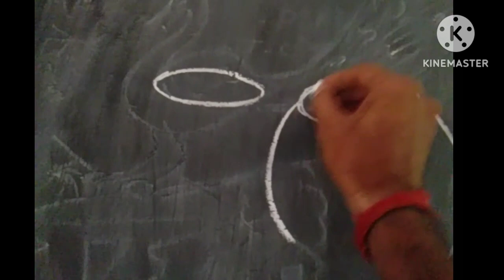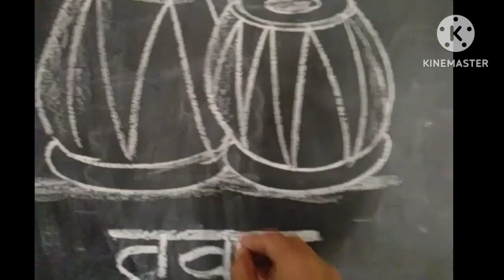how to draw tabala drawing easy way तबले का चित्र कैसे बनाते हैं